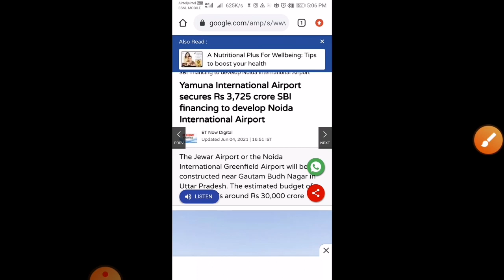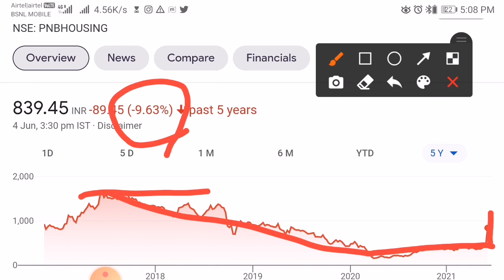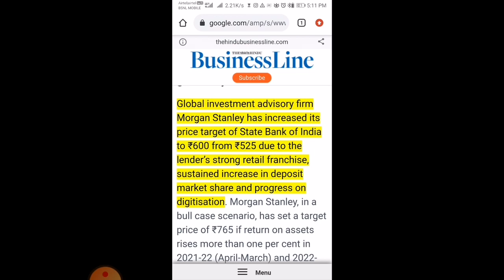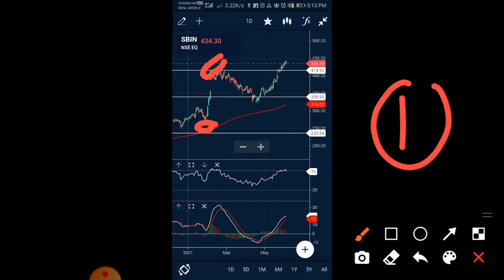Sbi share news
Sbi share sbin share Sbi share news
Sbi share latest news sbi share price sbi share target sbi share news today
sbi clerk 2021 form fill up
Sbi atm pin genration

1.2020 में सबसे ज्यादा return देने वाले स्टॉक 2.नए लोग stock market में कैसे invest करे 3.demat and trading account कहाँ खोलना सही है 4. share market secret tricks कैसे खरीदे किसी भी शेयर को मार्किट खुलने से पहले